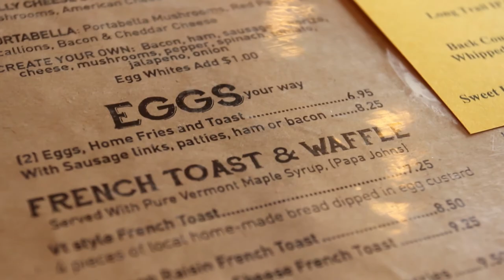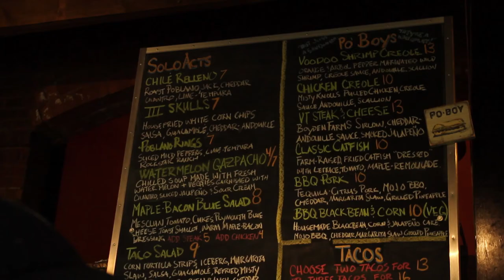VT Vacation Final Day [Day5]